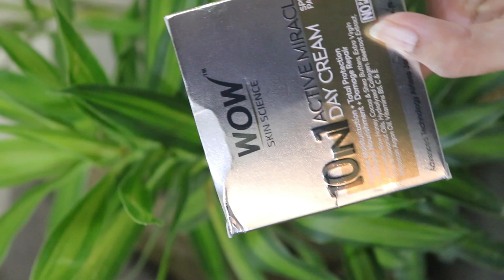Do This 2 Step Daily To Get Clear Spotless Glowing Skin Remove Pimple | Bulbul Beauty Products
Buy Wow Products Here : Just Click On Below Link

Try Bulbul App Guys.. Really apko Bulbul me different category k Product k live video dekh skte ho jisse apko shopping karne me easy rahega. Delivery ki tension na le. Its Totally Safe & easy return & Exchange ki Policy bhi he. So Wait kya kra rahe ho..Go & Download it.

👩‍👩‍👧‍👦👩‍👩‍👦agar video achcha lga ho to friends family ke sath jarur share kare.

👉Roposo : beauty hacks

Vandana,